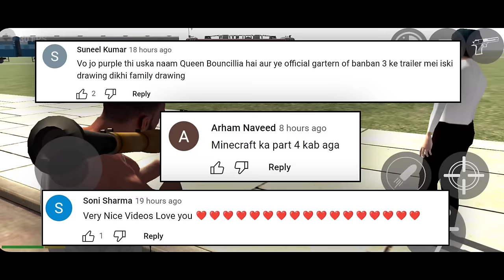Indian Bikes Driving 3D NEW UPDATE | Khaleel and Motu Gameplay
I am Khaleel Present :  Gaming Commentary In Hindi Urdu Audio.

Granny Chapter 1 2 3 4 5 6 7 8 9 Full gameplay
Granny Grandpa Evil Nun Happy Siren Head House Horror Game
Playing as Granny Grandpa Evil Nun Mr Meat Slendrina